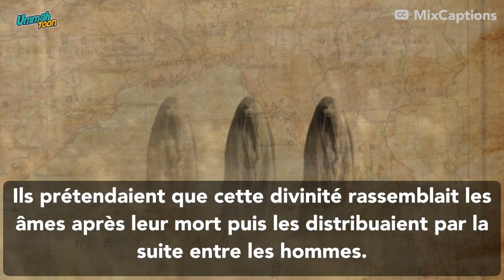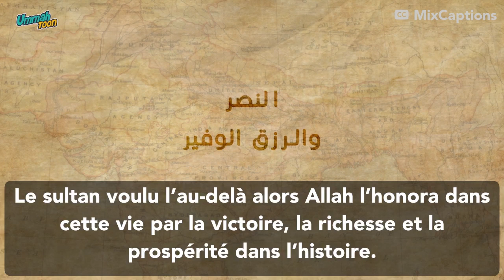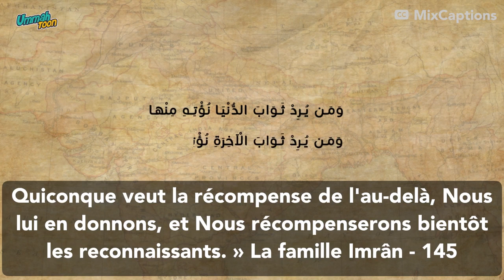La conquête de L'inde par les Musulmans - فتح الهند